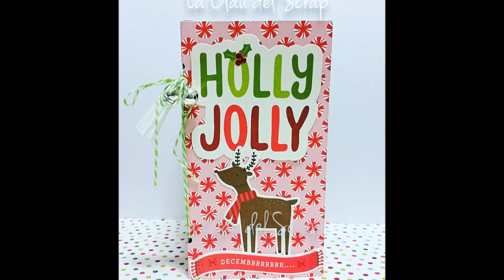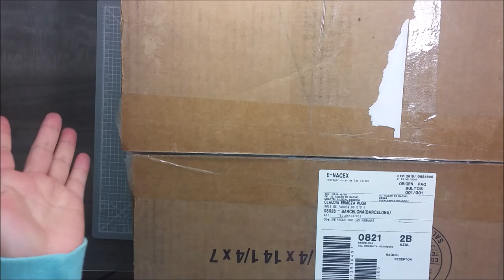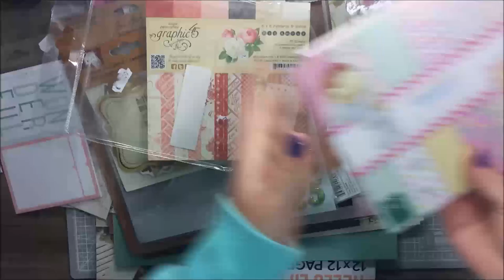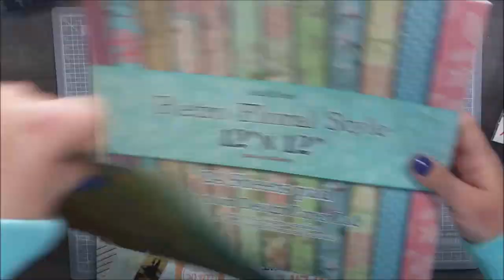Tutorial Taza de Café para chuches y ANUNCIO!!!!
Hola holaaa!!! Al fin ya puedo dar esta noticia que me hace mucha ilusión y junto al anuncio un tutorial de una taza de papel ideal para chuches (pueden ponerse otras cosas, no muy pesadas).
Ya me diréis en los comentarios qué os parece todo eh???
Gracias al Taller Rachel por haber pensado en mí.